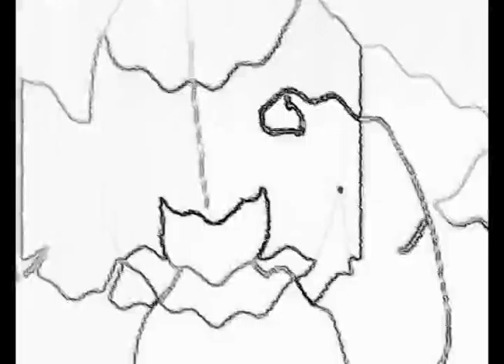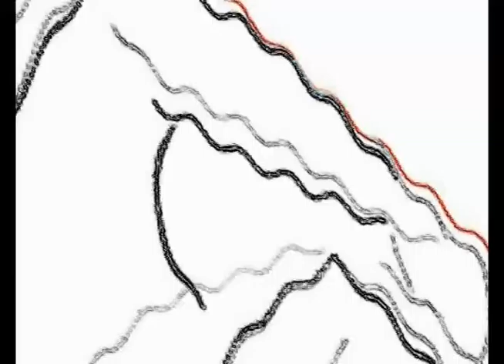Come vivere a lungo, Lucio Anneo Seneca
Fare un grande respiro leggere questo libro di Seneca e ci si rende conto di quando la nostra vita sia frenetica. Come vivere a lungo, Lucio Anneo Seneca